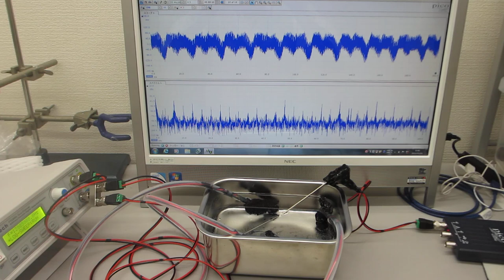超音波伝搬実験（超音波発振プローブの相互作用）